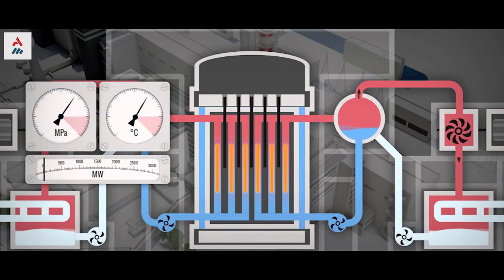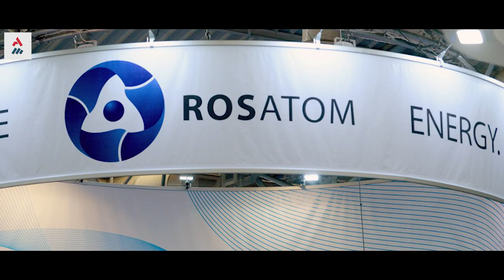“Não Houve Contaminação Radioativa!”, Exército Russo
Décadas após o desastre de Chernobyl e os erros das autoridades russas aos eventos subsequentes ao fato, parece que o passado está se repetindo novamente com a Rússia que reconheceu, após dois dias de silêncio, que a explosão ocorrida na última quinta-feira em uma base de lançamento de mísseis próxima do Ártico teve um caráter nuclear, com um saldo de cinco mortos.